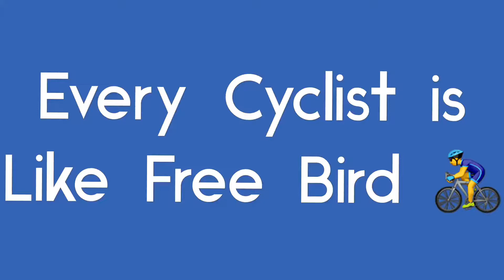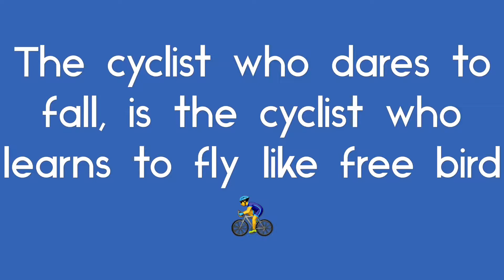Cyclist is Like Free Bird - Part I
_My Tribute to Every Cyclist in the Group_🙏

*The cyclist who dares to fall, is the cyclist who learns to fly like free bird*🚴